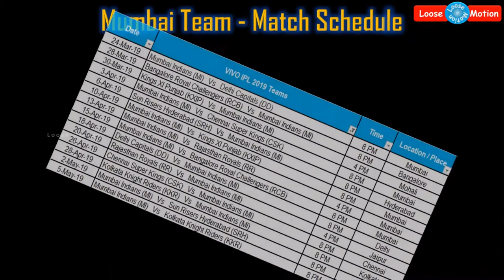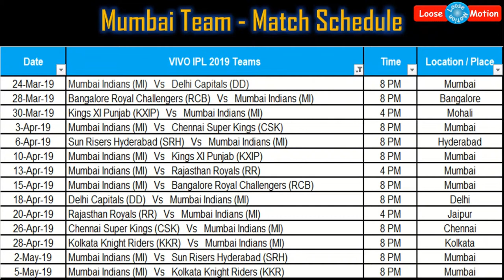2019 VIVO IPL T20 Cricket Schedule & Team Squad - Mumbai Indians (MI)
"Please watch this video which is about ""VIVO IPL T20 Cricket Schedule 2019 for Mumbai Indians"" Kindly watch this video for more details and share this video to your friends and relatives as much as you can

Mumbai Indians IPL 2019 Team Squad:
• Rohit Sharma (Captain)
• Yuvraj Singh
• Lasith Malinga
• Hardik Pandya
• Krunal Pandya
• Kieron Pollard
• Jaspreet Bumrah
• Ishan Kishan
• Mayank Markande
• Mitchell McLanegan
• Surya Kumar Yadav
• Aditya Tare
• Siddesh Lad
• Evin Lewis
• Ben Cutting
• Rahul Chahar
• Pat Cummins
• Adam Milne
• Saurav Tiwari
• Jason Behrendorff
• Anukul Roy
• Tajinder Singh
• MDNidheesh
• Sharad Lumba
• Mohsin Khan"